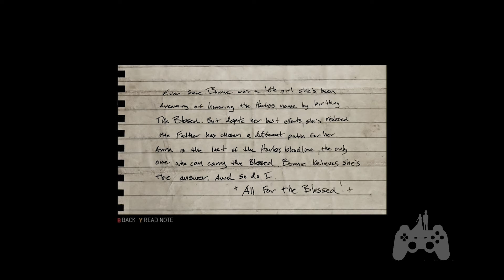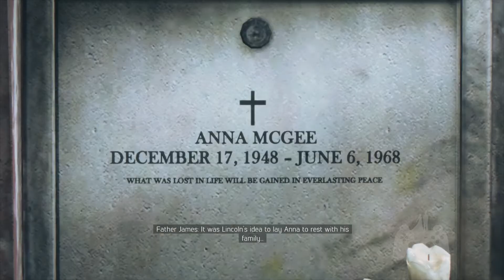Mafia 3 DLC: Sign of the Times Walkthrough Part 7 - Worse Than Dying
This Mafia III Walkthrough includes a Review and Gameplay of the Mafia III Single Player Missions for XBOX ONE. This Mafia III Gameplay Walkthrough will include a Review, Gameplay, Cut Scenes, and XBOX ONE Gameplay.

After years of combat in Vietnam, Lincoln Clay knows this truth: family isn’t who you’re born with, it’s who you die for. When his surrogate family, the black mob, is wiped out by the Italian Mafia, Lincoln builds a new family and blazes a path of military-grade revenge through the Mafioso responsible.